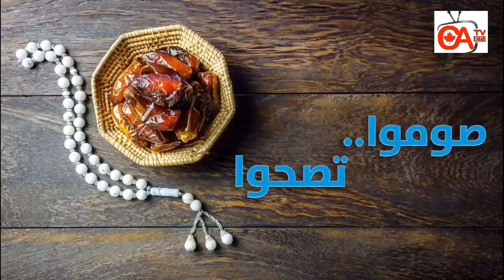صوموا تصحوا حلقة 18 الكالسيوم في رمضان